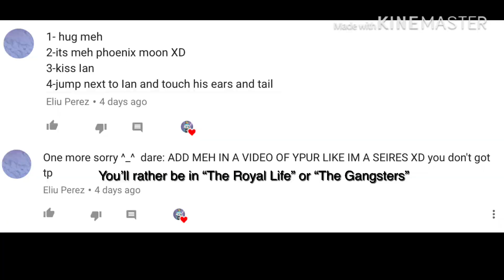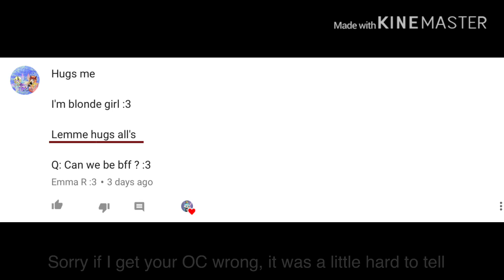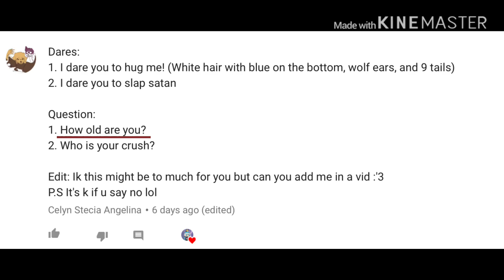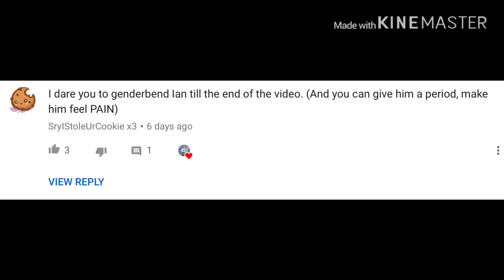Q & A w/Dares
♛  Eek sorry I couldn't do you all, leave more if you like!